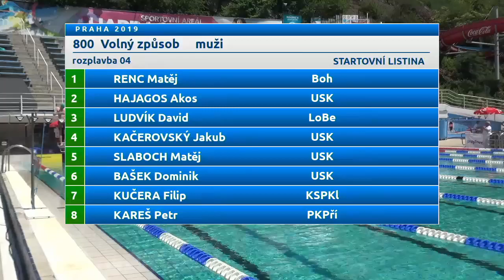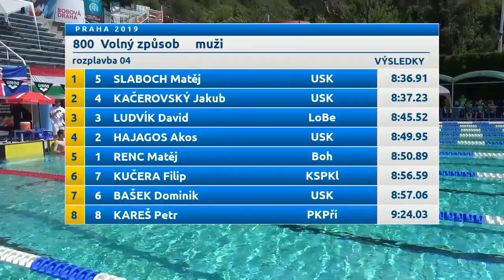PRAHA2019 800VZ muži